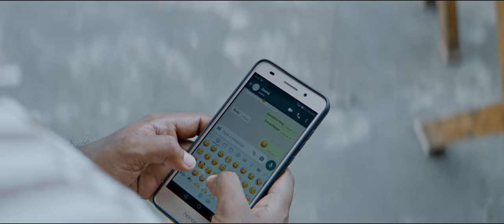Kannu Lyrical Video Song | Visudha Mejo | Lijomol | Dinoy | Mathew Thomas | Justin Varghese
"VISUDHA MEJO"
"വിശുദ്ധ മെജോ"
Directed by KIRAN ANTONY
Produced by VINOD SHORNUR, JOMON T JOHN, SHAMEER MUHAMMED

DOP : JOMON T JOHN
Story - Screen Play - Dialogues : DINOY PAULOSE

Editor : SHAMEER MUHAMMED
Singer : ADHEEF MUHAMED
Lyrics : SUHAIL KOYA
Sound Design : SANKARAN A S, SIDHARTHAN
Sound Mixing : VISHNU SUJATHAN
Executive Producer : VINEETH SHORNUR
Costume : RAFI KANNADI PARAMBA
Make-up : SINOOP RAJ
Colorist : SHANMUGA PANDIAN M
Title Animation : SARATHVINU ident labs

Stills : VINEETH VENUGOPALAN
Designs : YELLOWTOOHS

കണ്ണ് കറുകറെ കരിമേഘതുമ്പ്
കരിങ്കടൽക്കര മണ്ണ്
തുരുതുരെ കൊള്ളിമീനെയ്യണ
പൊള്ളി തീ പെയ്യണ കണ്ണ്
കലപില കാര്യം പറയണനേരം
തിരയണ കണ്ണ് കണ്ണ്

പണ്ട് പടിഞ്ഞാറെ പള്ളില് വെച്ചെന്റെ
ഉള്ളൊന്നുതൊട്ടില്ലേ നീ
പൊന്നുംകുരിശിന്റെ
മുന്നിവെച്ചന്നെന്റെയുള്ളിലെറിഞ്ഞില്ലേ നീ
കണ്ണ് മിനുമിനെ കണ്ടാ മയങ്ങണ
ചുമ്മാ പിണങ്ങണ കണ്ണ്
കുനുകുനെ കുത്തികുറിക്കണ
കൂട്ടിക്കിഴിക്കണകണ്ണ് കണ്ണ്

കണ്ണിന്റെ ആഴങ്ങൾ കണ്ണെത്താ ദൂരങ്ങൾ തുള്ളിതുളുമ്പിതുടിക്കുമി മേഘങ്ങൾ
കണ്ണിന്റെ കാര്യങ്ങൾ കേട്ടോ സ്വകാര്യങ്ങൾ കാണാത്തോരായിരം കാര്യല്ല്യകാര്യങ്ങൾ
കൊഞ്ചണ കണ്ണ് കുടു കുടെ പൂമഴപെയ്യണ
പൂമീൻ പിടയണ കണ്ണ്
നനുന്നനെ നാണം നിറയാണോരീണം
മൊഴിയണ കണ്ണ് പലപല മോഹംവെളയെണ
ലോകംമെനയെണ കണ്ണ് കണ്ണ്